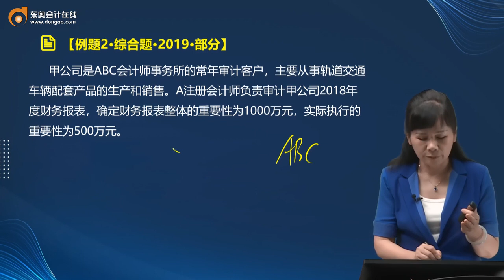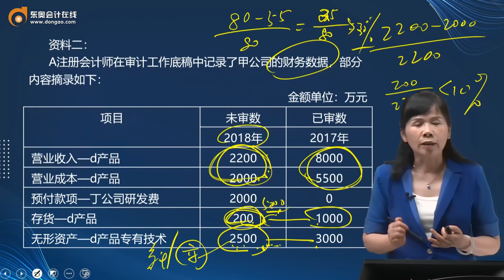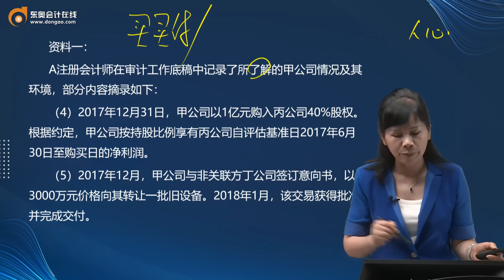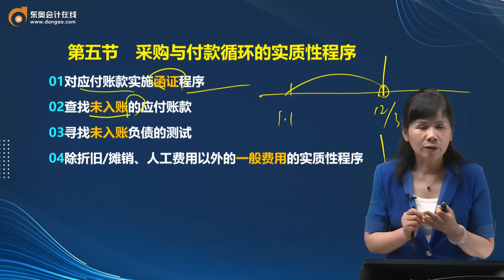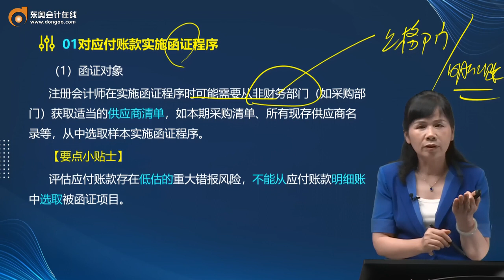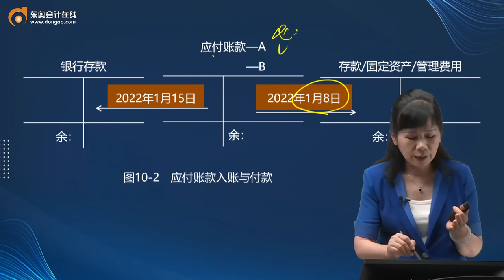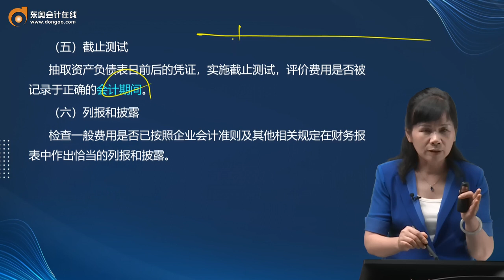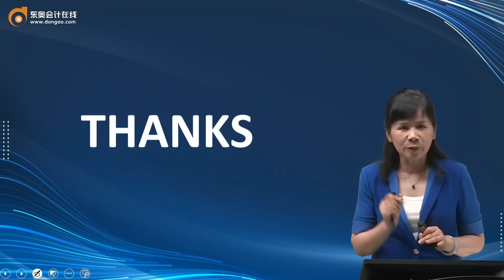2022 CPA 审计 刘圣妮 基础集训班第20讲 采购与付款循环的审计（2）